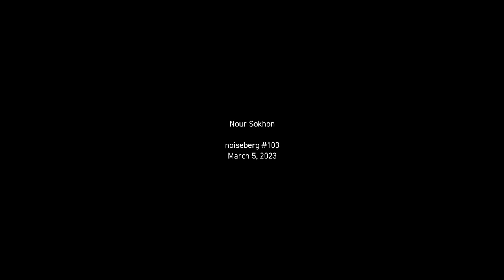Noiseberg #103 — Nour Sokhon